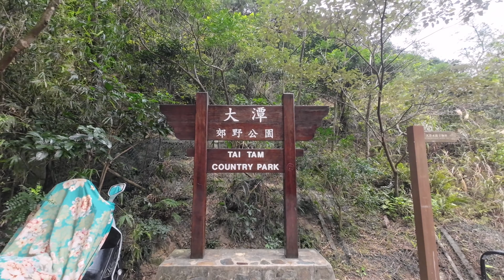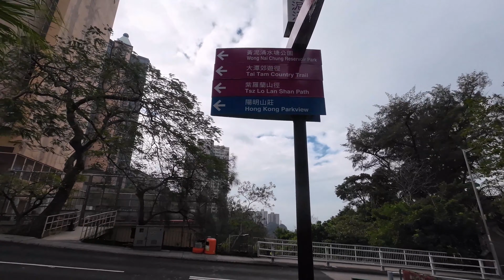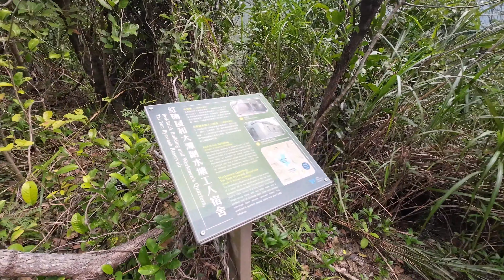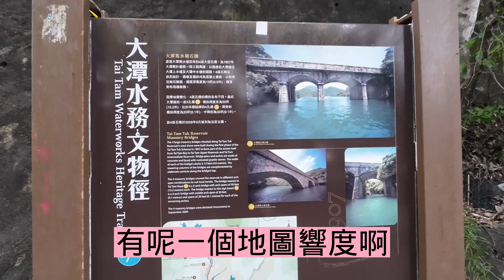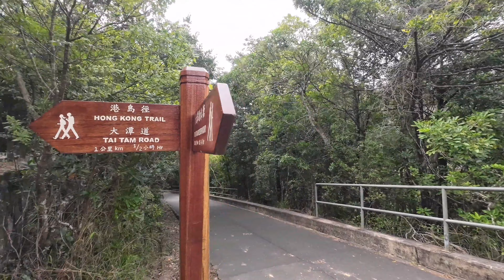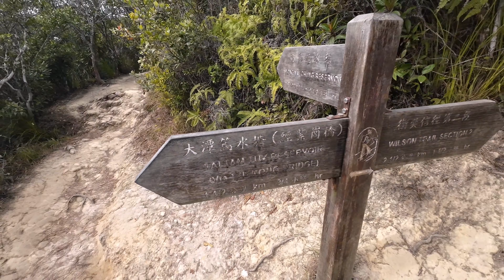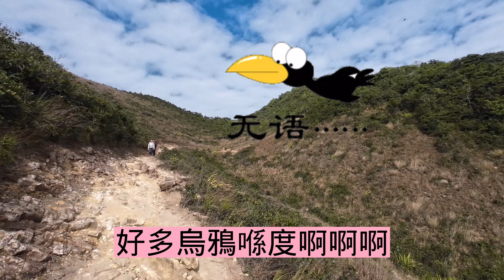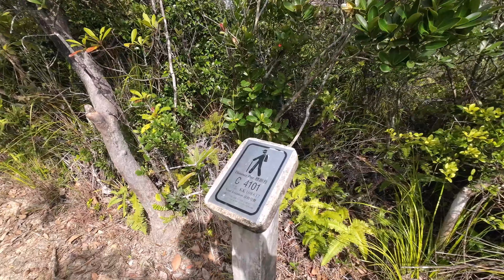紫羅蘭山大潭走 大潭水塘大潭港~紫羅蘭山會吊鐘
大潭水塘有四個水塘組合而成;各有不同景致;一個多小時可暢遊完成;簡單輕鬆郊遊好路線

紫羅蘭山有主副山峰;各有四百多米高;每年花期一至三月為賞吊鐘好去處;登頂上樓梯較吃力

今次結合兩條路線一次過遊覽;亦可分兩次先後遊覽